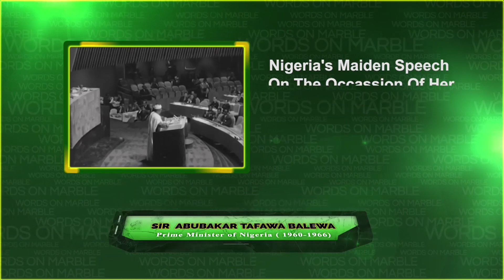Kogi Election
Accord Party Preparation Ahead of Kogi State Election, The election which is scheduled for November will determine the strength of the candidates of political parties. Kogi State